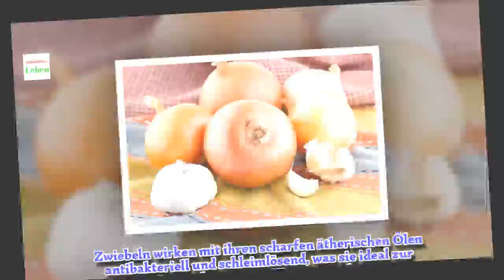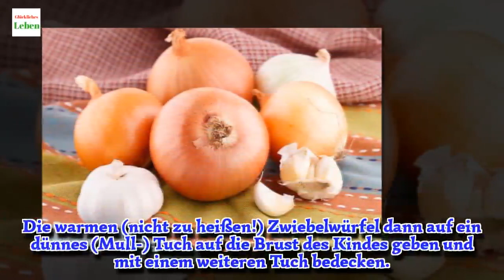Honig mit Zwiebel: ein ganz einfacher Hustensaft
Als wir Kinder waren, hat der eine oder andere von uns bestimmt schon Hausmittelchen gegen Husten verabreicht bekommen. Heute sind diese Rezepte in Vergessenheit geraten. Es sei denn, du hast selbst Kinder. Aber diese Hausmittel helfen auch bei Erwachsenen! Wir zeigen dir, wie du Hustensaft machen kannst!